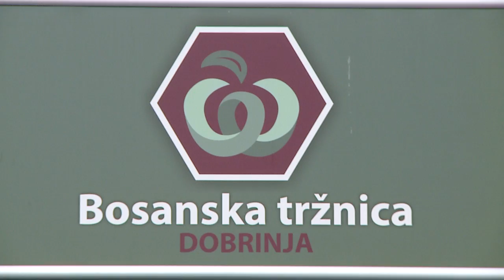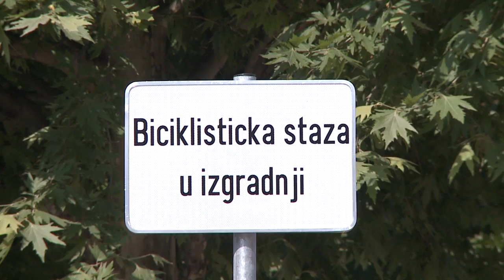Semir Efendić Načelnik Općine Novi Grad Sarajevo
Magistar sam javne uprave i čitav svoj život, obrazovanje i profesiju vezao sam uz politiku. Kao jedan od naboljih studenata u svojoj generaciji 2007. godine završio sam Fakultet političkih nauka u Sarajevu, i diplomirao na predmetu Politička filozofija. Postdiplomski studij završio sam na Fakultetu za Ekonomiju i administraciju Univerziteta Malaya u Kuala Lumpuru, Malezija. Smatram da je politika ozbiljna i odgovorna djelatnost kojom se moraju baviti kompetentni i stručni ljudi, što je, kao i u svakoj drugoj djelatnosti, osnovni preduslov postizanja dobrih rezulatata.

Na lokalnim izborima 2012. godine izabran sam za načelnika Općine Novi Grad Sarajevo.